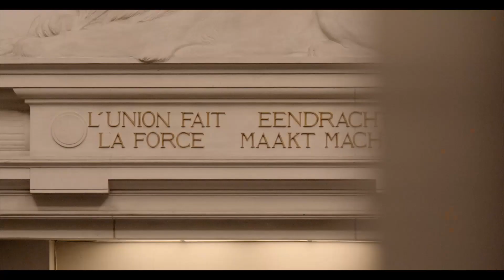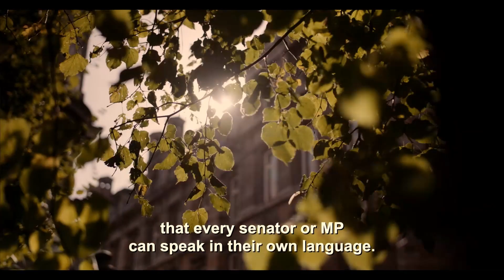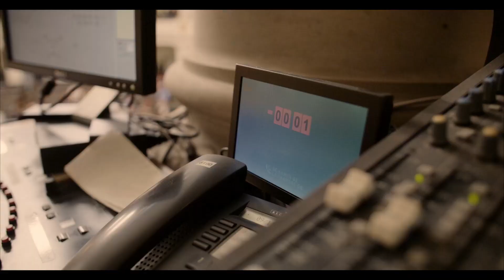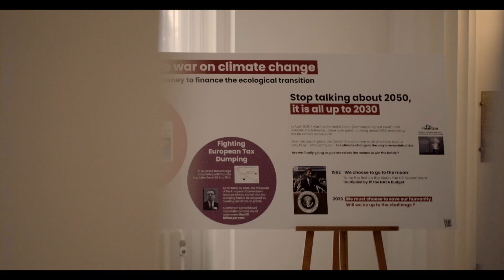Interparlementaire Conferentie over het GBVB/GVDB - 04/03/2024 - Openingszitting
Welkom op het kanaal Parleu2024be voor de parlementaire dimensie van het Belgische EU-voorzitterschap!

De Interparlementaire Conferentie over het Gemeenschappelijk Buitenlands en Veiligheidsbeleid en het Gemeenschappelijk Veiligheids- en Defensiebeleid, ook bekend als de IPC GBVB/GVDB, is de plek waar de uitwisseling van informatie en ervaringen tussen parlementen mogelijk wordt gemaakt met betrekking tot het gemeenschappelijk buitenlands en veiligheidsbeleid en het gemeenschappelijk veiligheids- en defensiebeleid van de EU.